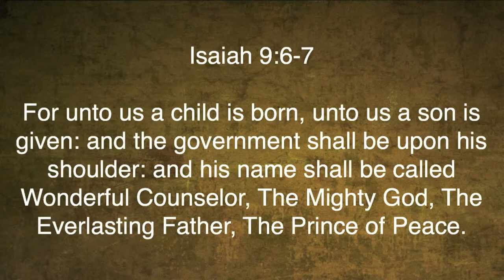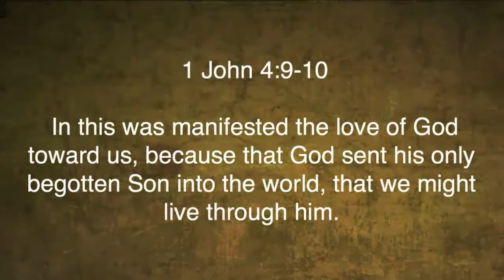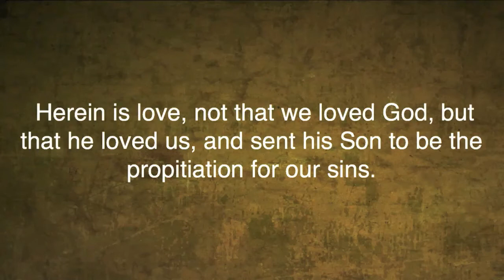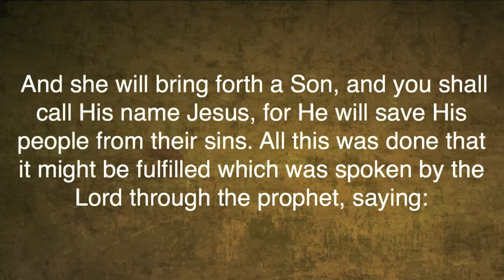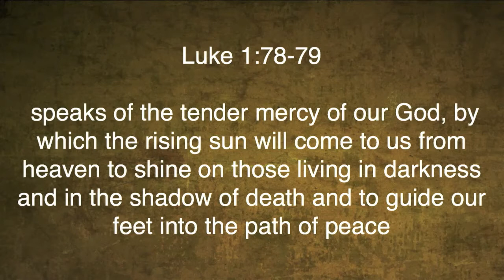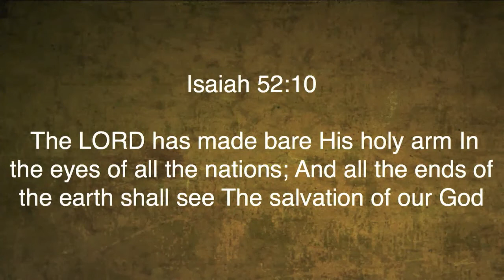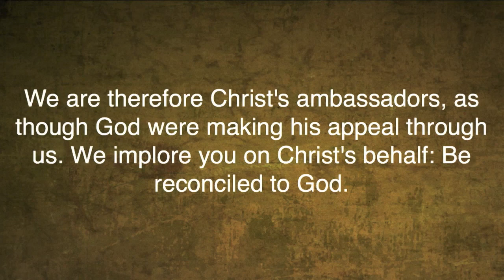Christmas Day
Christmas Day service was taught by Pastor David Rosales at Calvary Chapel Chino Valley on Thursday morning 12/25/14.